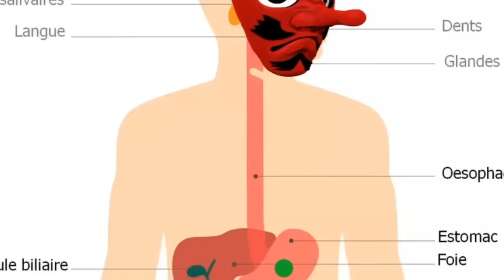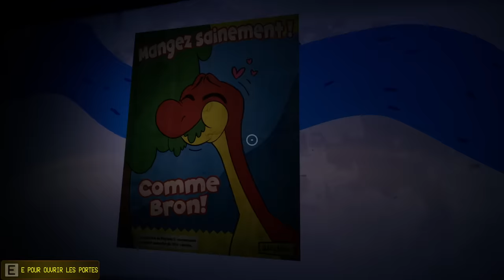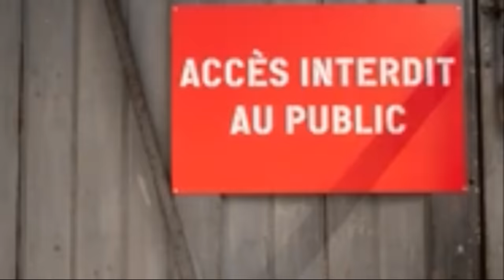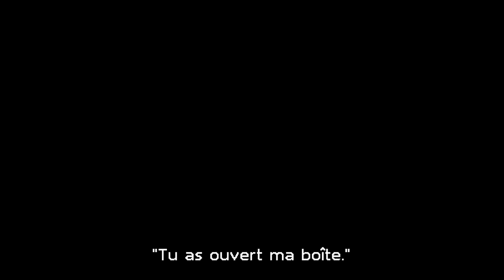J'AI DU CHANGER DE SLIP ! - Poppy Playtime FLIPPANT ! (première fois)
Ma première fois sur POPPY PLAYTIME !